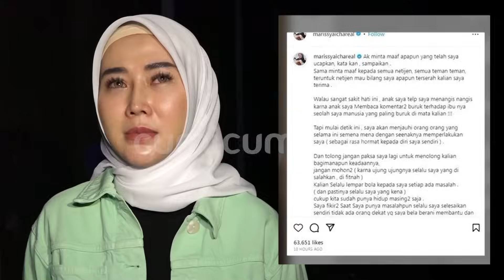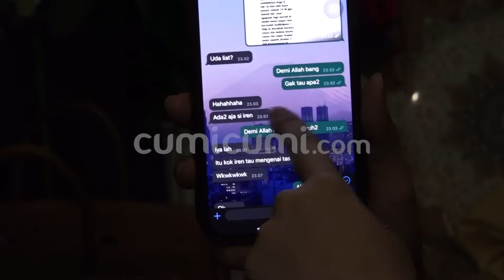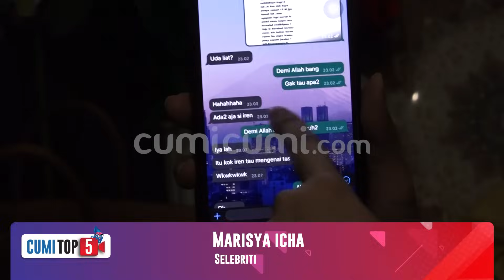Cumi Top V || 5 Fakta Keretakan Hubungan Fuji Dengan Marisya Icha : Sudah Putus Komunikasi!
Perseteruan antara Fujianti Utami dan Marisya Icha tampak-nya semakin berbuntut panjang. Perseteruan tersebut diduga dimulai dari ketidak hadiran Fuji diacara ulang tahun putri Marisya Icha. Kendati demikian hubungan Fuji dengan Marisya Icha pun kini dikabarkan menjadi pecah kongsi alias merenggang. Maka inilah 5 fakta keretakan hubungan Fuji dengan Marisya Icha yang sudah putus komunikasi  versi Cumi Top V.